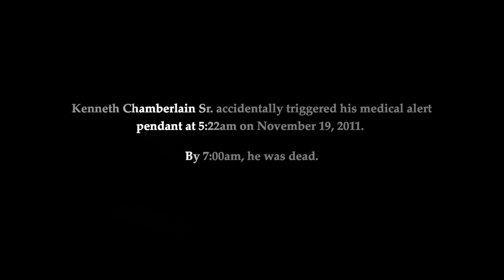The Killing of Kenneth Chamberlain | Official Trailer | Voltage Pictures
Based on the true story of the events that led to the death of Kenneth Chamberlain Sr. an elderly African American veteran with bipolar disorder, who was killed during a conflict with police officers who were dispatched to check on him.

Starring: Frankie Faison, Steve O'Connell, Enrico Natale
Directed by: David Midell